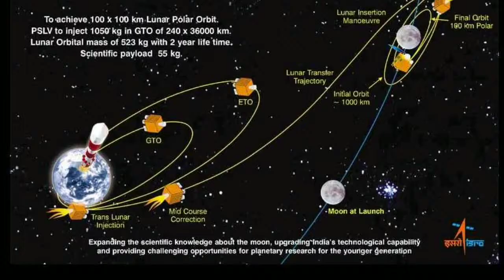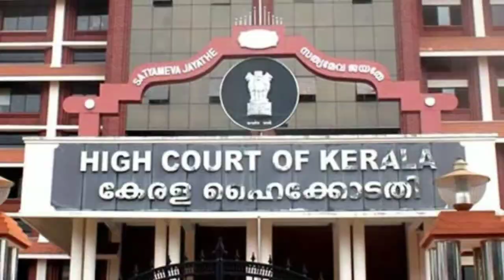Nambi Naryanan | Former ISRO Scientist | Padma Bhushan Awardee | Rocketry : The Nambi Effect | Ajeet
Ajeet Kushwaha

Nambi Naryanan

The ISRO scientist is well known for his role in developing Vikas Engine which was used for the first PSLV launched by India.
This engine still makes the core of the launch vehicles used in the historical missions of ISRO, like the Chandrayaan and Mangalyaan .

Little did he know that from being a pioneer in India's space technology, he will have to fight for 24 years to prove his case.

At a time when India could only handle solid fuels, and was majorly dependent on foreign countries for advanced rocket propulsion technologies, Narayanan was one of the vocal proponents of employing liquid propulsion technology.

It was too ambitious an idea, and his senior colleagues like Dr. APJ Abdul Kalam, Vikram Sarabhai, & Satish Dhawan didn't approve of it. But they did allow him to keep working on his passion.

He got a chance to go to the Princeton University to study rocket propulsion in detail. Later, he spent five years working on the French Viking engine and mastering the liquid propulsion technology.
The same technology became a precursor to the development of the Vikas engine which is still used by ISRO.

By 1994, Narayanan was already the in charge of ISRO's cryogenic space engine project.

With great fame comes great responsibility. And Narayanan held the key to the secrets of India's space missions.
It was then he was falsely implicated in an espionage case.

Narayanan and four others were arrested on charges of leaking vital defence secrets to two Maldivian intelligence officers namely Mariam Rasheeda and Fauzia Hassan.

According to reports , he was also tortured during the 50 days he spent in police custody.
The case was transferred to the CBI, and in May 1996, the CBI submitted its investigation report to a Kerala court, dismissing the charges against the accused as baseless.

But the harm had been done. This case tarnished Narayanan's image and he was branded as a traitor. He and his family was subjected to insults wherever they went.
Recalling those times, he said :

"People would come to our house and burn my effigy, call me names, shout slogans... My family suffered a lot. My children were agitated and would fight back. But my wife slipped into depression and stopped talking."

What followed was a long legal battle that ended last year when the Supreme Court cleared all charges against Narayanan and directed the Kerala government to give₹50 lakh as compensation to the scientist.
And it took him 24 years to clear the taint of spying against his own country.

Recently, he was conferred Padma Bhushan. On receiving one of the highest civilian honours in India, he said :

"Of course, I'm happy. I became a victim of spying, I became more popular in that sense, in a way people started sympathising with me. This award gives me a feeling that my contribution has been recognised."

Narayanan has penned down his story in books titled Ready To Fire: How India and I Survived the ISRO Spy Case & Ormakalude Bhramanapatham and we'll now see his life being featured in a movie Rocketry: The Nambi Effect.